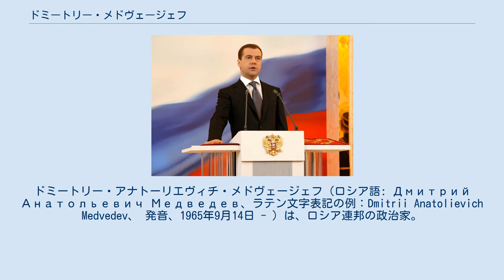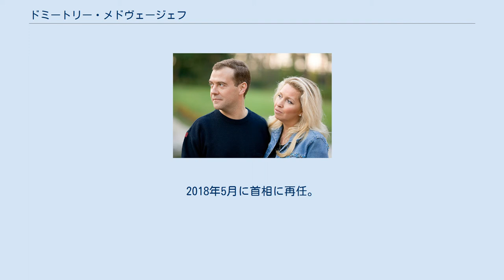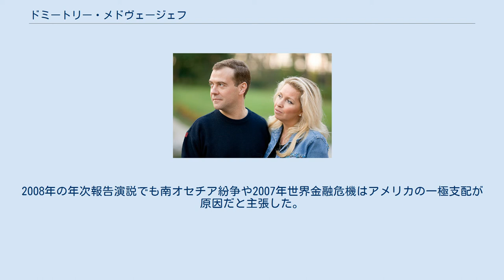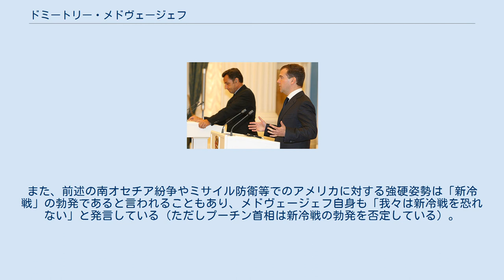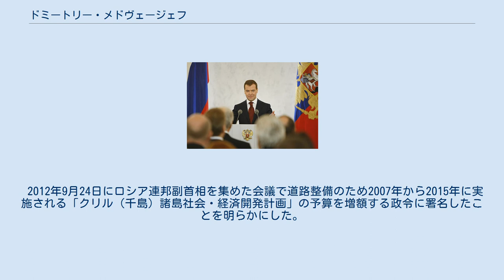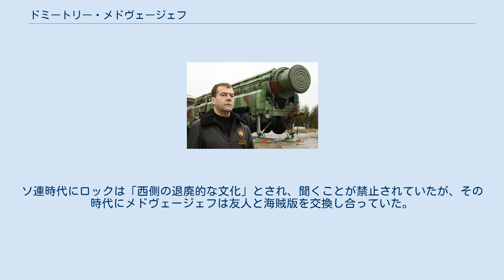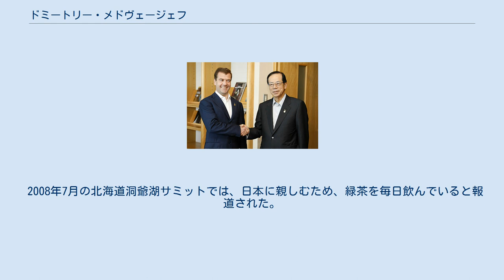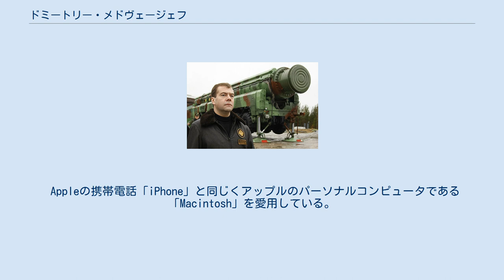ドミートリー・メドヴェージェフ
ドミートリー・アナトーリエヴィチ・メドヴェージェフ（ロシア語: Дмитрий Анатольевич Медведев、ラテン文字表記の例：Dmitrii Anatolievich Medvedev、 発音、1965年9月14日 - ）は、ロシア連邦の政治家。
現在ロシア連邦安全保障会議副議長、統一ロシア党首。
第3代ロシア連邦大統領、第10代ロシア連邦連邦政府議長、ヴィクトル・ズプコフ内閣で第一副首相、ベラルーシ・ロシア連合国家（正式名称は「連合国家」）の閣僚会議議長（首相に相当、2012年から2020年まで）などを歴任した。
 1965年9月14日にソビエト連邦のロシア・ソビエト連邦社会主義共和国のレニングラード（現在のサンクトペテルブルク）に誕生する。
両親はともに教育者で、父のアナトーリー・アファナシエヴィチ・メドヴェージェフはレニングラード国立工業大学の物理学教授で祖父アタナシウス・フョードロヴィチ・メドヴェージェフとともにソビエト連邦共産党員 であり、母のユリア・ベニアミノブナは教育大学でロシア語とロシア文学を教えていた。
なお兄弟はおらず、一人っ子であった。
 知識人層の家庭だったものの、メドヴェージェフは40平方メートルの広さのアパートメントで育つ。
少年時代のメドヴェージェフは成績優秀な学生で、将来は法律家になる夢を持っていた。
また、カヤックなどのスポーツや写真撮影、読書（ブーニンやチューホフ、ドストエフスキーの作品など）、ロック音楽に熱中した。
 1987年にレニングラード大学（現在のサンクトペテルブルク大学）法学部を卒業し、同大学院に進学する。
1990年には専門の私法分野で博士号を取得した。
その後、1990年から1999年までサンクトペテルブルク大学で非常勤講師として教壇に立ち、法律専門家として私法の教科書を共著で執筆した。
 その一方で大学時代にアナトリー・サプチャークと出会ったことがきっかけで政治に関わることになる。
1989年にサプチャークが人民代議員大会に出馬すると、その選挙運動に参加した。
そして1990年にサプチャークがレニングラード市ソビエト議長に就任すると、同年にメドヴェージェフは議長参事官に就任した。
この時、同じく参事官だったのが、同郷かつ大学の同窓でもあるウラジーミル・プーチンであり、当時はメドヴェージェフの同僚として働いていた。
1991年まではソ連共産党に所属していた。
 2000年ロシア連邦大統領選挙に勝利したウラジーミル・プーチン（右）と。
(2000年3月) ダボス会議で演説を行うメドヴェージェフ。
(2007年1月) 1991年から1995年までメドヴェージェフはプーチンが議長を務めるサンクトペテルブルク市渉外委員会で法律顧問として働いた。
1994年にプーチンが同市の第一副市長になるとプーチンの顧問も兼任した。
 1999年8月にプーチンがロシア連邦首相に就任すると、プーチンはサンクトペテルブルク出身者（いわゆる「サンクト派」）を要職に登用するようになる。
メドヴェージェフもその中の一人であり、同年11月にロシア連邦政府官房次長に任命される。
さらにプーチンが同年12月31日に大統領代行に就任すると、それに伴いロシア連邦大統領府副長官に就任する。
 2000年ロシア連邦大統領選挙ではプーチン陣営の選挙対策本部責任者としてプーチンの大統領当選に貢献し、ロシアにおいて最も有力な政治家の一人に台頭する。
大統領選挙後の2000年6月3日には大統領府第一副長官に昇格した。
同時に2000年から2001年までガスプロムの取締役会議長（会長）、2001年から2002年まで副会長、2002年6月30日から再びガスプロム会長を務めた。
その後2003年10月30日にアレクサンドル・ヴォローシンの跡を追って大統領府長官に就任する。
 さらに2005年11月14日にはプーチンによってロシア連邦第一副首相に任命される。
ロシア連邦第一副首相としてメドヴェージェフは保健・教育・住宅建設・農業の4分野の改革で社会基盤の整備を目指す「優先的国家プロジェクト」を担当した。
第一副首相就任に伴い、同じく第一副首相だったセルゲイ・イワノフと2007年9月にロシア連邦首相に就任したヴィクトル・ズプコフなどとともに...